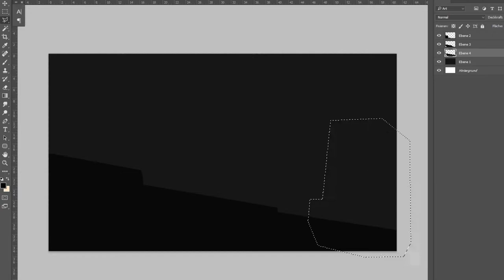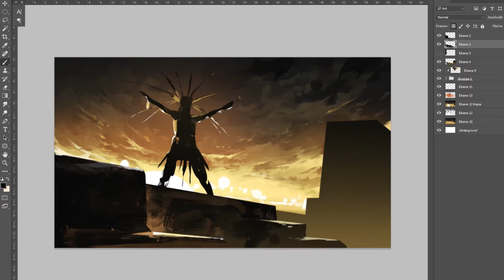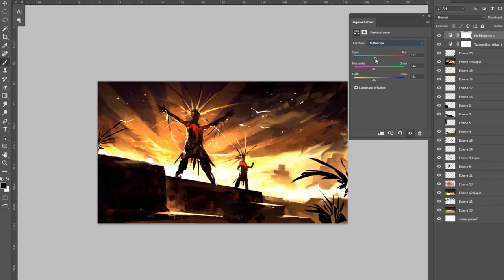Speedpainting - The Aztec Gold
This is a new 30 min Speedpainting!

If you like to see more of my art, follow me on Artstation:

If you are interested in Prints, feel free to take a look at my store at Society6: